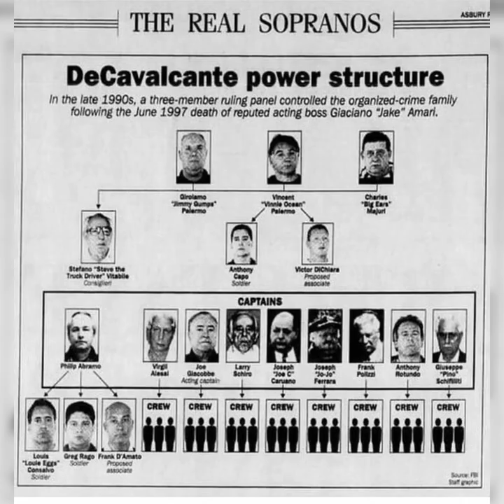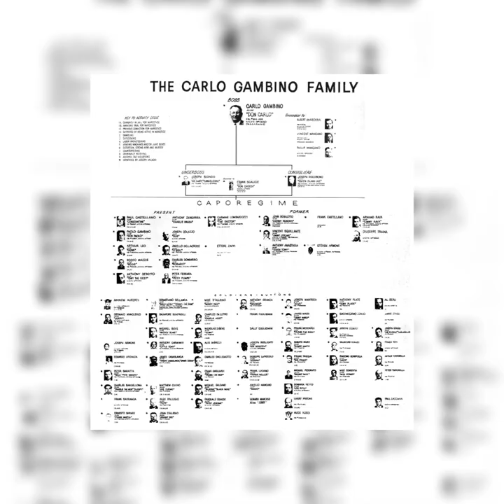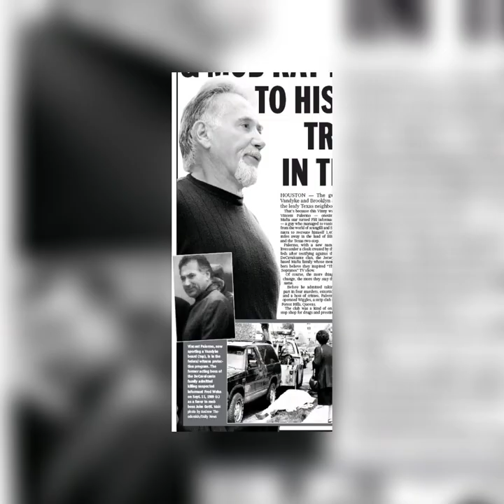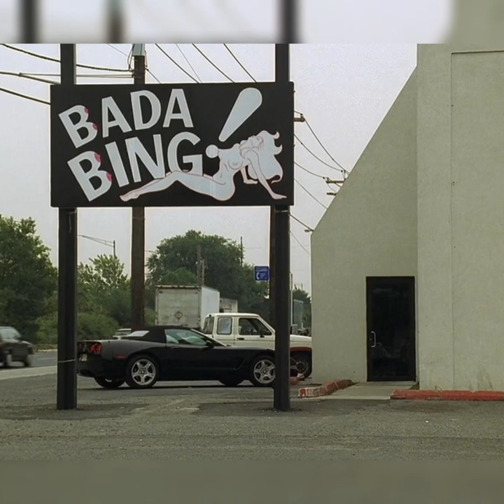DOCU GANGSTER : WHO WAS VINCENT PALERMO?? ( THE REAL TONY SOPRANO)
Vincent "Vinny Ocean" Palermo (born June 4, 1944) is an Italian American former mobster who was de facto boss of the New Jersey DeCavalcante crime family before becoming a government witness in 1999. Fictional mob boss Tony Soprano, the protagonist of the HBO series The Sopranos, is said to be based upon Palermo.[1] He also owned a strip club called Wiggles, which was the inspiration behind the show's Bada Bing! strip club

23 Salvatore Piccolo 24 Carlton Leach 25bumpy johnson 26Amado Carrillo Fuentes 27Vincent chin gigante 28 Felix Gallardo 29Toto riina 30 Billy the kid 31 Azie faison 32 Vincent palermo ( real Tony soprano) 33 Freddie foreman 34 Phil leoneti 35 Angelo sepe 36 Frankie Fraser BONUS 1 what kind of watches the gangster wear ?? BONUS 2 what kind of car the gangster drive ??BONUS 3 What kind of house the gangster live in ??